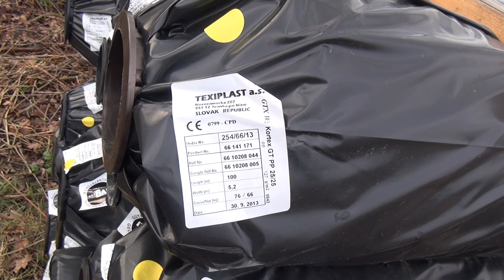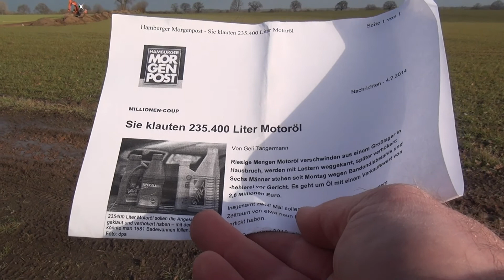Windmühlen 6.2.2014 Episode 9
Kupferkabel plastern seinen Weg.